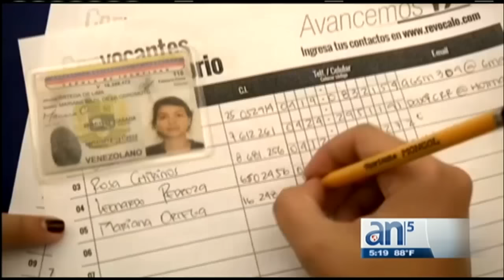Eventual fecha para segunda etapa de recolección de firmas - América TeVé